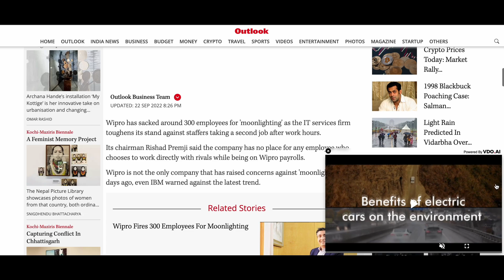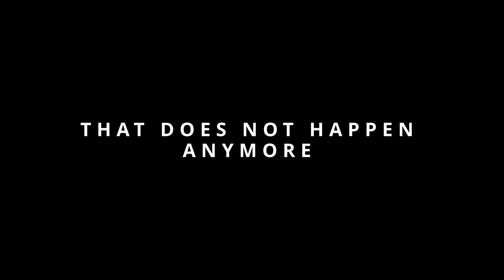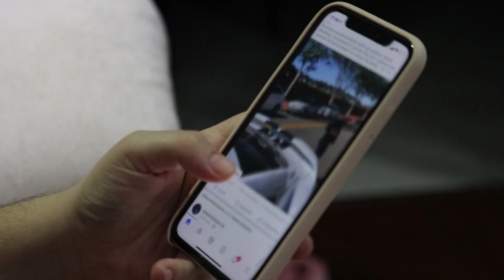Is it the End of the Traditional 9-5 Job?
Welcome to Invincible Indian, your go-to resource for solopreneurs and one-person businesses looking to succeed in the world of online business. We offers a wealth of information, tools, and resources to help you grow your business, increase your online visibility, and attract more customers.

Our aim is simple: We want to make Indians Invincible and for them to have Money, time and location freedom.

Whether you're just starting out or looking to take your existing online business to the next level, we have the expertise and experience to help you succeed. Our team of digital marketing experts provides valuable insights and guidance on topics such as SEO, content marketing, social media marketing, email marketing, and more.

At Invincible Indian, we understand the unique challenges faced by solopreneurs and one-person businesses, and we are committed to helping you overcome them. Our goal is to provide you with the knowledge and resources you need to build a thriving online business and achieve long-term success.

Explore our website today and discover the power of invincibility in online business!

Let's get Rich and have Location, Time and Financial Freedom.
Let's be Invincible Indians.

If you are or represent the copyright owner of materials used in this video and have a problem with the use of said material, please send me an email, , and we can sort it